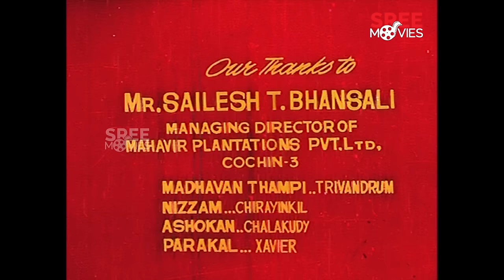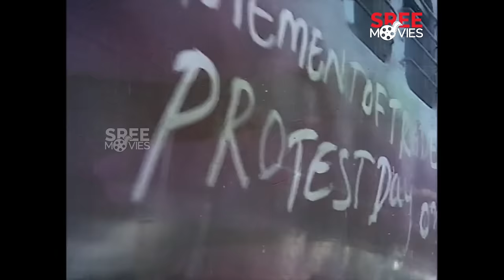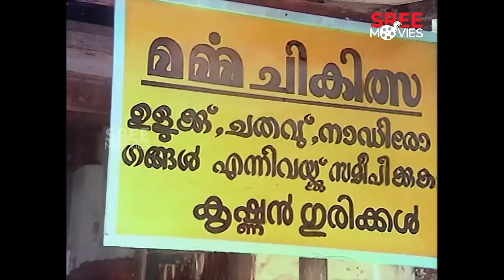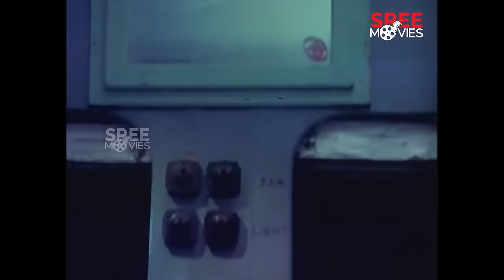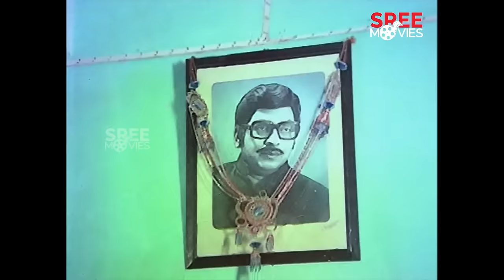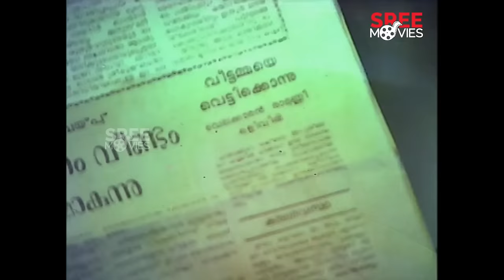Ashwaradham Malayalam Full Movie | I. V. Sasi | Srividya | Balan K. Nair |Aswaradham Malayalam Movie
Aswaradham Malayalam Movie.

Ashwaradham is a 1980 Indian Malayalam film, directed by I. V. Sasi and produced by Pavamani. The film stars Srividya, Raveendran, Prameela and Balan K. Nair in the lead roles. The film has musical score by Shyam.

Directed by : I. V. Sasi
Written by : Prabhakar Puthur,T. Damodaran (dialogues)
Screenplay by : V. T. Nandakumar
Produced by : Pavamani
Starring : Srividya,Raveendran (actor),Prameela,Balan K. Nair
Cinematography : Jayanan Vincent
Edited by : K. Narayanan

|| ANTI-PIRACY WARNING ||